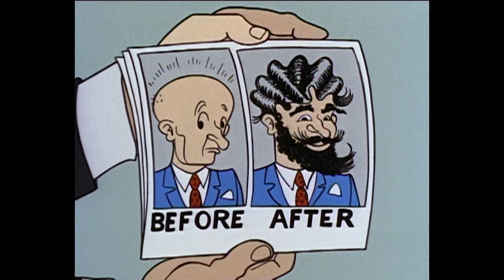Tricking the President of Mars | Felix The Cat | Full Episodes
Felix and Poindexter head to Mars after they heard a distress signal on the radio. Little did they know that it was a fake call set up by the President of Mars. The President is in need of fuel, so he captures Poindexter and tries to get him to make more fuel. But with Felix close behind, Poindexter will home in no time!

00:00 Felix's Rare Bird / Interplanetary Distress / The Golden Bug / Hairy Berry Bush
24:07 Rajah's Elephant / The Exchanging Machine / Killer Tree / Pots Of Gold for Ransom